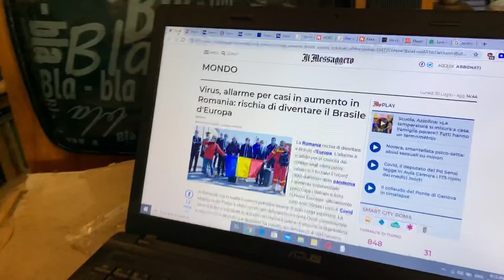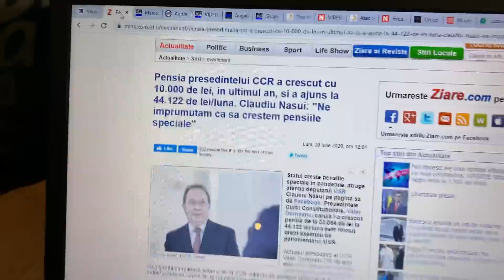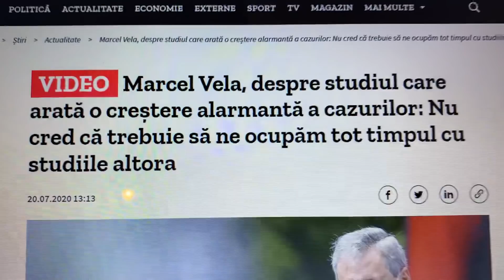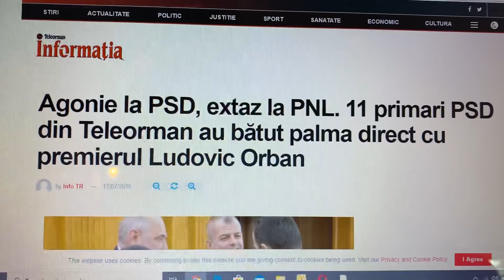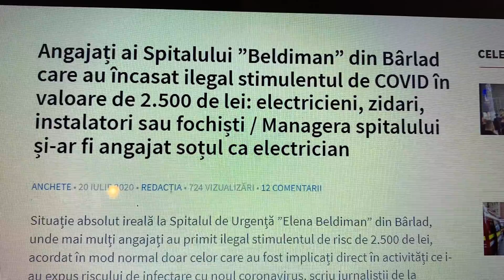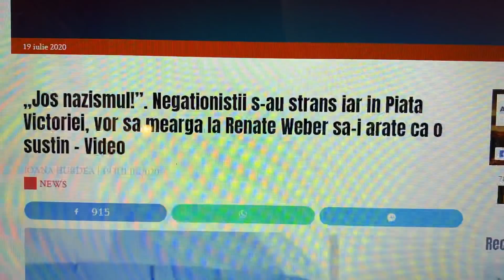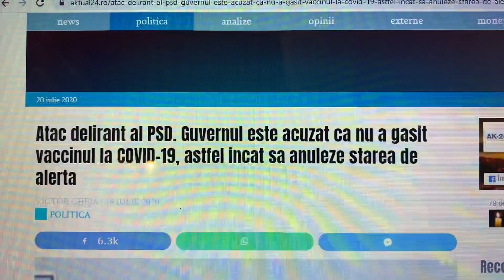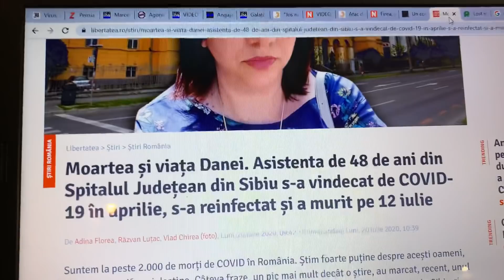ROMÂNIA, O BRAZILIE A EUROPEI? NE VA IZOLA EUROPA?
este platforma prin care poți susține emisiunea
Presa europeană: “Creștere alarmantă a cazurilor de coronavirus; România riscă să devină o Brazilie a Europei”

Între timp, în România:
- Ministrul Vela, subinginer, zice că “nu trebuie să ne ocupăm timpul cu studiile altora” (ale medicilor, adică)
- ăia de la PSD acuză guvernul că nu a găsit vaccinul la Covid-19
- ăia de la PNL tocmai primesc cu brațele deschise 11 primari PSD din Teleorman; asta după ce au promis că termină cu traseismul
- și în timp ce noi ne uităm la ei și ne scuipăm în sân, pensia lui Dorneanu de la CCR a crescut, într-un an, de la 33 054 lei lunar la 44 122 lei lunar; creșterea e de 33%, din bani împrumutați

Privește și gândește și dă mai departe